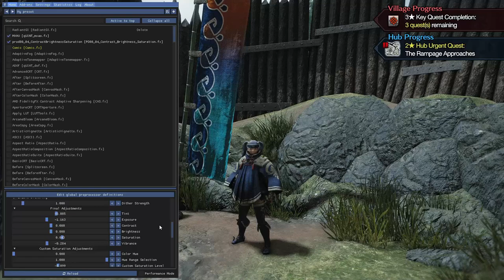MH Rise Mod - ReShade To More Darker Feeling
monster hunter rise mod

If you like this setting you can copy my preset at the beginning of this video

astalos